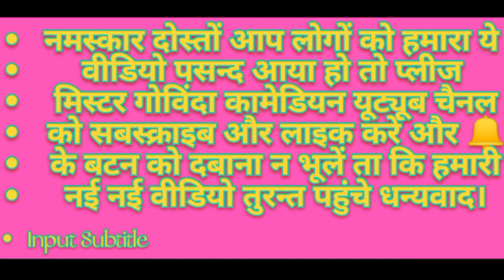भोजपुरी नौटंकी छोटे राजन का प्यार पंपापुर की नौटंकी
भोजपुरी नौटंकी ramkumarverma पंपापुर की नौटंकी जबरदस्त एक्टिंग हीरो हिरोइन की pampapur ki nautan